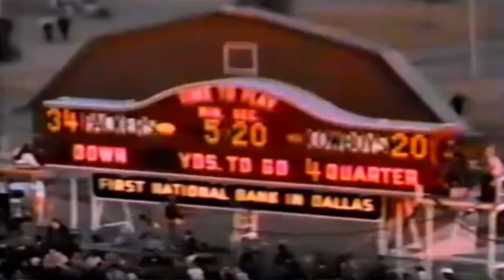"DALLAS COWBOYS"1966 HIGHLIGHTS "Dandy" Don Meredith was one of the Cowboys'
“Hey there football fans🏈
Throughout his nine-year career with the Cowboys, "Dandy" Don Meredith was one of the Cowboys' most recognizable stars, his brash, outgoing style epitomizing the growing city he played in during his college and professional career. And while the free-spirited Meredith didn't always have a loving relationship with the Cowboys faithful, his lasting legacy will be that of leading his team to three straight division championships and trips to consecutive NFL Championship games following the 1966 and 1967 seasons, losing both times, though, to the eventual Super Bowl champion Green Bay Packers.

During the 1966 season, the Cowboys' first winning season in franchise history (10-3-1), Meredith was named NFL Player of the Year, throwing a career-high 24 touchdown passes that season. He also was one of nine Dallas players named to the Pro Bowl that year, Meredith's first of two career Pro Bowl selections.

Meredith still is one of only three Cowboys quarterbacks (Roger Staubach and Danny White the other two) to have thrown for at least 300 yards in three games during a single season. And he still holds the record for the longest pass completion in franchise history, hooking up on a 95-yard touchdown pass to Bob Hayes on Nov. 11, 1966. Meredith also is tied for the franchise lead for having thrown the most touchdown passes in a single game, completing five in three different games, the most of any of the four other quarterbacks he's tied with.

"Dandy" Don unexpectedly retired before the 1969 season, and while the fans in Dallas were known to get on him at the Cotton Bowl, his coaches and teammates were not ready to let him go.

"I tried to talk him out of it," late Cowboys head coach Tom Landry said. "But when you lose your desire in this game, that's it."

Meredith eventually would go on to a prosperous TV career as an analyst on Monday Night Football.

Meredith spent his entire college and pro careers in Dallas, attending SMU for four years and playing nine for the Cowboys. He was a two-time All-American at SMU where he shattered all of SMU's passing records. The Cowboys, in an attempt to prevent the AFL upstart Dallas Texans from signing Meredith out of college, worked a trade for future draft picks with the Chicago Bears to acquire his rights and allow original Cowboys owner Clint Murchison Jr. to sign him to a personal services contract.

In 1976, Meredith joined former Cowboys running back Don Perkins as the second and third members of the Ring of Honor. Meredith and Perkins began and ended their careers together, so it was fitting they be inducted into the Ring together.

Likes the products of the team follows link with the best prices:

🏈 Official 1961 Fleer #41 Don Meredith ROOKIE RC PSA 5 Graded Football Card Dallas Cowboys - Unsigned Football Cards

🏈 Official Shirt  Bob Lilly Dallas Cowboys Hof-80 Jsa/coa Signed Official Licensed Reebok Jersey - Autographed NFL Jerseys:

🏈 Official Shirt Autographed/Signed Bob Lilly HOF 80 Dallas Retro Blue Football Jersey JSA COA:

🏈 Official Helmet Bob Lilly Signed Dallas Cowboys Full Size Helmet 17 Inscriptions Jsa - Autographed NFL Helmets:

🏈 Official Helmet Doomsday Defense Signed Dallas Cowboys Helmet Autograph Bob Lilly +3 JSA - Autographed NFL Helmets